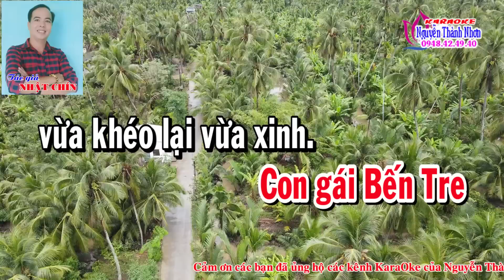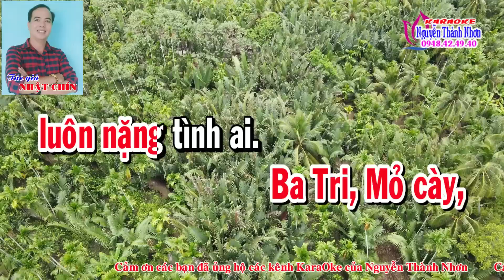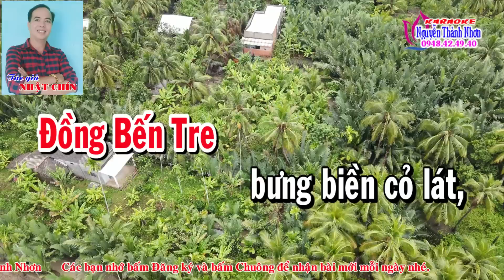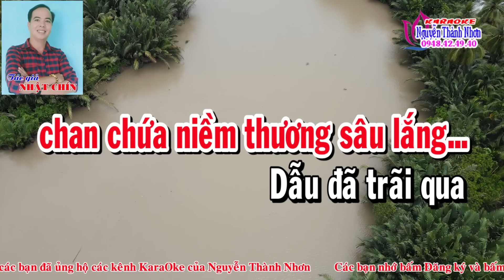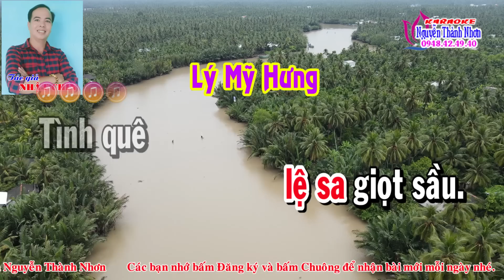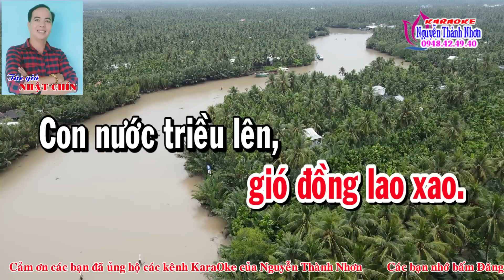Karaoke vọng cổ TÌNH NGƯỜI BẾN TRE - DÂY ĐÀO [Thơ: Nguyễn Thấm - Lời vc: Nhật Chín]